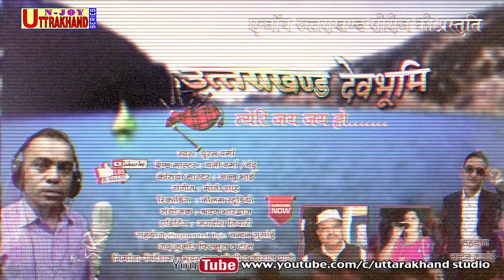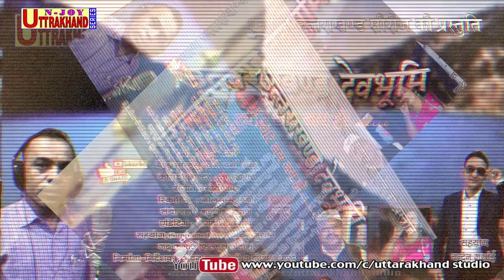UTTARAKHAND DEVBHOOMI ll उत्तराखंड देवभूमि ll Singer : Puran Verma ll Kumaoni Song 2020 (Band) ll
उत्तराखंड स्टूडियो
(An Unit of  N-joy  Uttarakhand Series ) की प्रस्तुति
UTTARAKHAND DEVBHOOMI ll
# उत्तराखंड  देवभूमि
Spl. Thanks :  श्री चन्दन गुसाईं जी व्  गढ़ कुमाऊँ फिल्म्स टीम
स्वर : पूरन  वर्मा
बैंड मास्टर : धनी राम / चंदू
कैसियो मास्टर : अन्नू  भाई
म्यूजिक : मोती शाह
रिकॉर्डिंग: नीलम स्टूडियो
संयोजक : श्रवण भारद्वाज
एडिटिंग : जगदीश तिवारी
सहयोग : हरीश वर्मा , गिरीश भट्ट & नवीन पाठक
# संयोजक : आर के पांडेय
# निर्माता-निर्देशक : भुवन चंद जोशी व् कौशल पांडेय
सर्वाधिकार सुरक्षित : उत्तराखंड स्टूडियो ( a unit of N-joy Uttarakhand Series)
हम आपके सुझावों की प्रतीक्षा कर रहे हैं , हमें लिखें :-